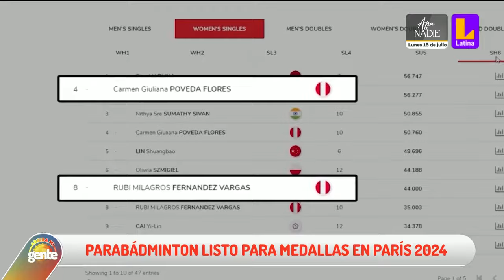Parabádminton lista para medallas en París 2024 l Arriba Mi Gente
Latina Televisión es un canal peruano de televisión abierta que busca llevar a la audiencia contenidos de amplia variedad a través de formatos que entretengan y convoquen a todos los miembros de la familia.